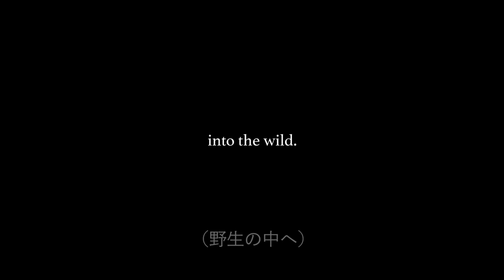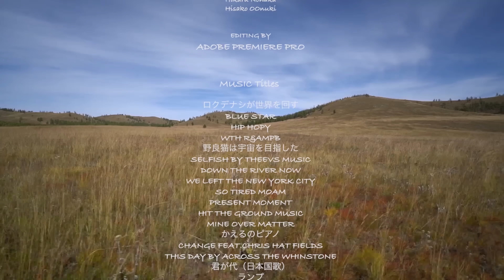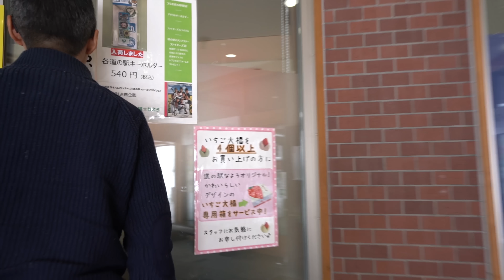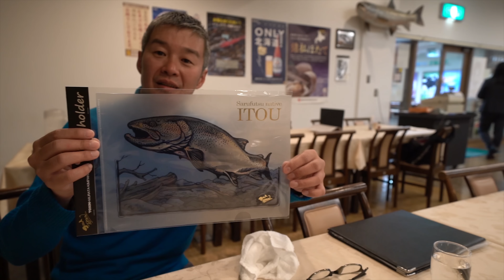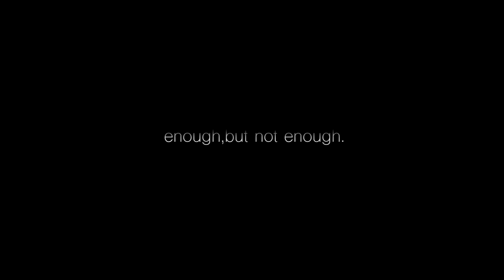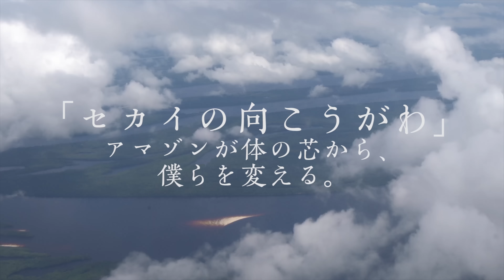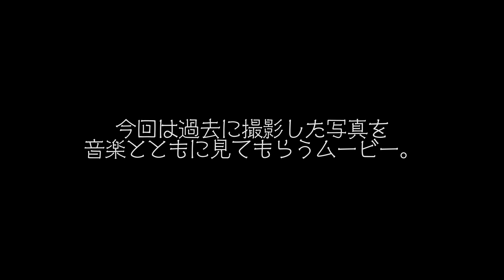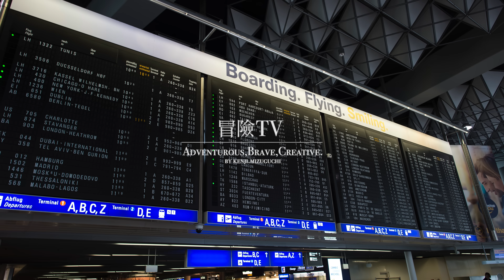[4K] フィッシングトリップ （2019キープキャスト公開映像 120min）